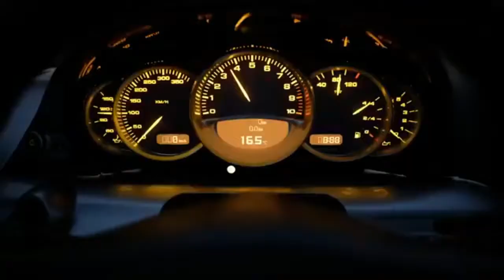Gran Turismo 7 Announcement and Gameplay Trailer PS5 Reveal Event SOUL Regaltoes ,SOUL Gaming Play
PS5 Gameplay Trailer of Gran Turismo 7.